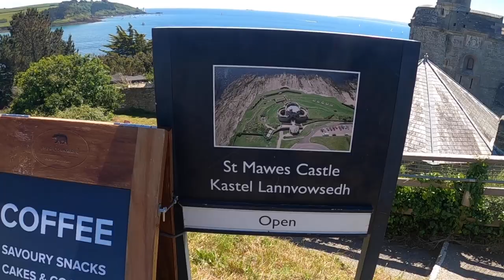Cornwall Camping - Visiting Beautiful St Mawes & finding Giant Claws!!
Welcome to the final part of our Devon and Cornwall Camping trip.

In this episode, we spend some time around the van, and we head over on the ferry to St Mawes, where we see the biggest crab we have ever seen!!

We also spend a few minutes musing about our recent Cornwall and Devon trip, over the odd slug of Whiskey and wine!

Podcast

My Gear:
Canon R6
Canon 24-70 IS
Go Pro Hero 8

SanDisk Memory Cards